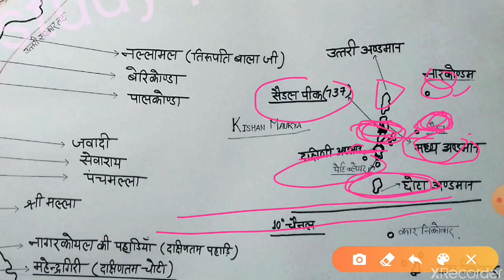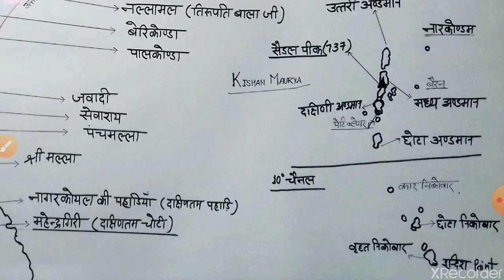Indian Geography : प्रायद्वीपीय भारत के पठार तथा पर्वत : sauth indian पठार and पर्वत.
नमस्कार मित्रों इस चैनल के माध्यम से आपलोगो को Gk, GS व अन्य सभी स्टडी संबंधित जानकारी दी जाती है

भारत के सभी विश्व सुन्दरियों के नाम याद करिये एक आसन व मजेदार Trick से 👇👇

दक्षिण भारत के पठार
दक्षिण भारत के पर्वत
Dakshani prayadvip k pathar and parvat
प्रायद्वीपीय भारत के पठार
प्रायद्वीपीय भारत के पर्वत
दक्षिणी पठार
दक्षिणी पर्वत
Kanhaiya study point